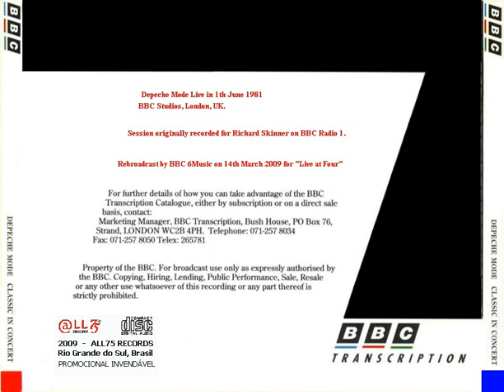1981.06.11 - Depeche Mode - 04 - Tora! Tora! Tora! (Radio 1 Studio, Classic From The BBC, England)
Artist: Depeche Mode
Nurber: 4
Live: Radio 1 Studio, Classic From The BBC, London, England
Recorded: June 11th, 1981